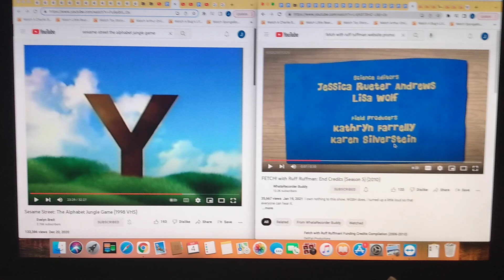Fetch With Ruff Ruffman pbskidsgo.org Promo (Version 7)